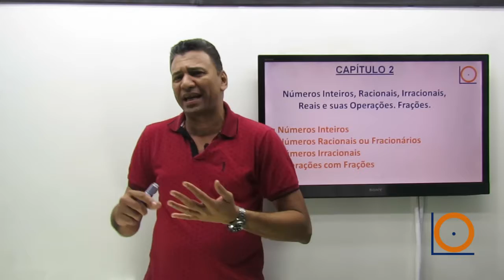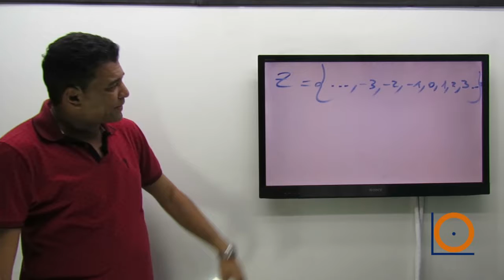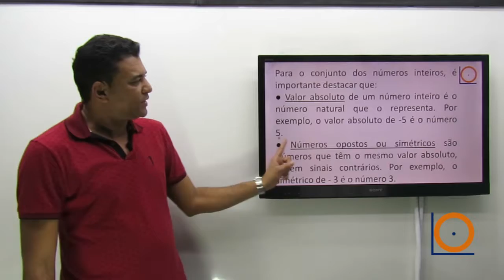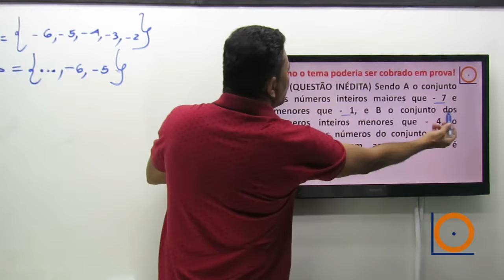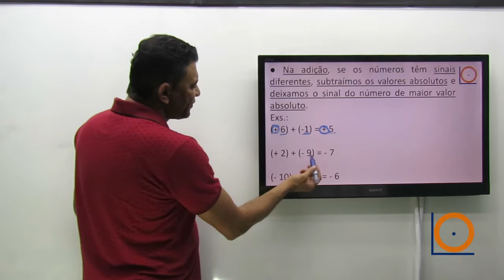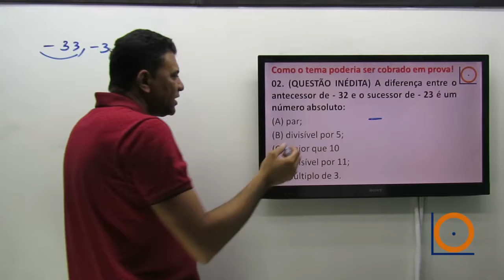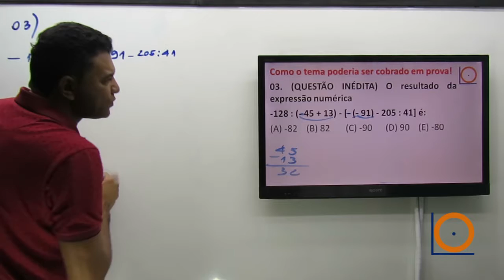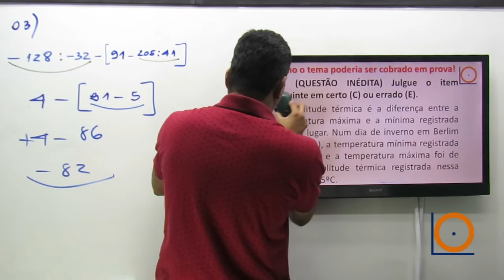Loyola Matemática capitulo2 bloco 1 Números Inteiros